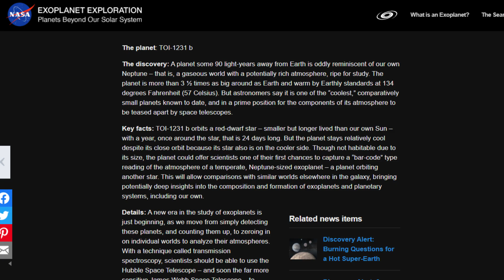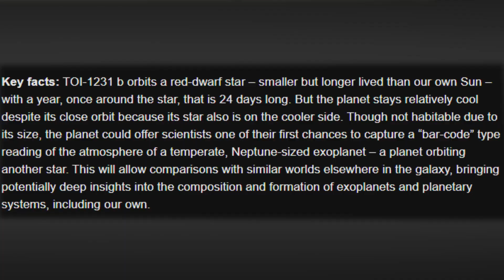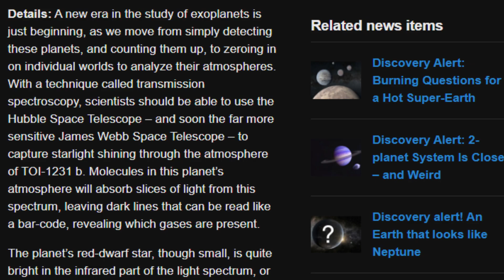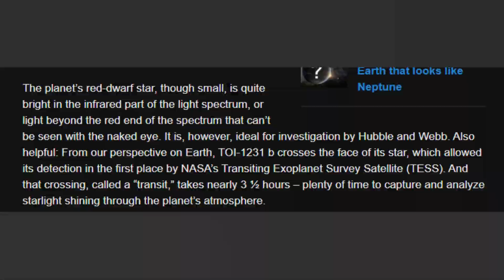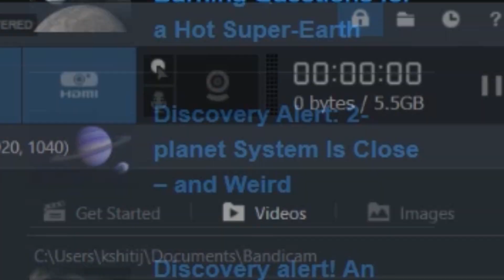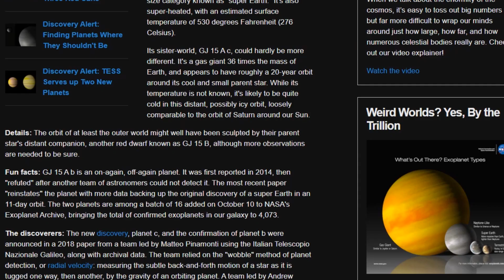NASA FINDS A PLANET SIMILAR TO EARTH (TOI 1231b EXOPLANET)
HOUSTON, WE ARE ON A MISSION HERE...🙍‍♂️
Something new in the universe has been discovered
A new planet with Earth Like Features Is In the Limelight...
Wanna Check It Out?😃
Well, Please Watch My Video, Increase A View :)☺️

THE MUSIC USED IS THE MADNESS THEME IN TANKI ONLINE.

📲GO HIT THE ⛔ BUTTON AND THE 🔔 ICON TO GET MORE UPDATES😀

👉👉WANNA EXPLORE OUR WORLD IN DETAIL? CHECK OUT THESE SM LINKS
AND FOLLOW US IF YOU WANT TO:👇👇